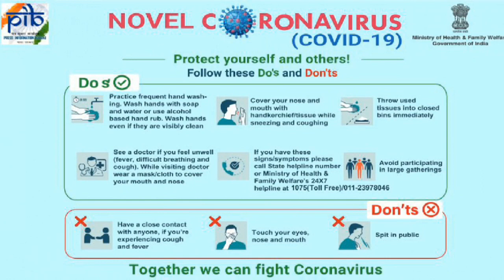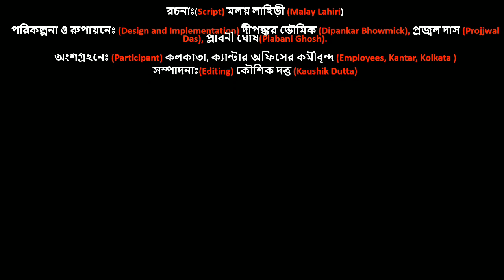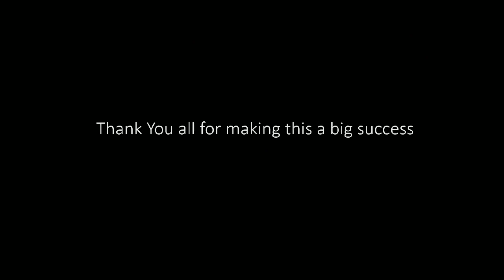amader angikar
Its been long since we have met our friends, its been long since we have gone out with our family. The earth has come to a standstill. Many are saying that mother earth has found a way to heal. But, we strongly believe that She is not happy seeing her people in tears, worried about thier future.

We, the people at KO Kolkata, have tried to present something to all of you. Maybe, everyone will not depict the language but will feel the essence of this audio visual story. A story, where we can see a city which is used to be the one of the busiest one , could now feel the silence due to this pandemic. How people are tied to their house. We could feel how people are affected as there is no work to allow them to feed their family.

However, we strongly believe that the better days are not so far. We will again rise like always and live happily, this time with more maturity and kindness.

This is also an ode to those Doctors, Policemen, Journalists, Farmers and all who are working relentlessly for us.

হে বন্ধু সব বাধা বিপত্তি কাটিয়ে
আবার উঠবে নতুন সূর্য
আবার হাসব আমরা। ।
My friend, passing all the obstacles
Again, the Sun will rise
Again we will smile.🙂

We will request you all to go through this video. A lot of effort has been put in especially by Malay Lahiri, Kaushik Dutta, Dipankar Bhowmick and Plabani Ghosh.

We are indebted to our guardian Rajarshi Ray for his inspiration and constant support.
Last but not the least we are thankful to all the colleagues of our Kolkata Office for their participation and making this a piece of art.

Story and Script - Malay Lahiri
Editing -Kaushik Dutta
Planning and Execution- Dipankar Bhowmick, Plabani Ghosh